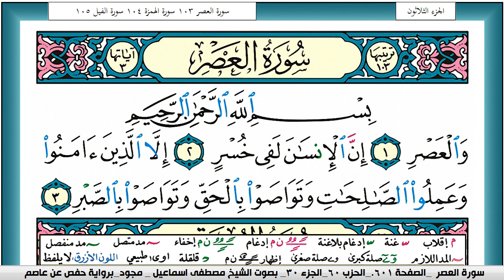سورة العصر مكتوبة مصطفى اسماعيل مجود تسجيل الاذاعة المصرية | كنوز الهدى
الكلام الذي في الأسفل لغرض نشر المقطع فقط :

كنوز الهدى,
كنوز الهدي,
كنوز,
الهدى,
الهدي,
قران كريم
قرآن كريم
قرءان كريم
قران
قرآن
قرءان
القران الكريم
القرآن الكريم
القرءان الكريم
القران
القرآن
القرءان
mustafa ismail
مصطفى اسماعيل
k mustafa
Warsh 'An-Nafi'
KonoozAlhuda
konoozalhuda
konooz
Konooz Alhuda